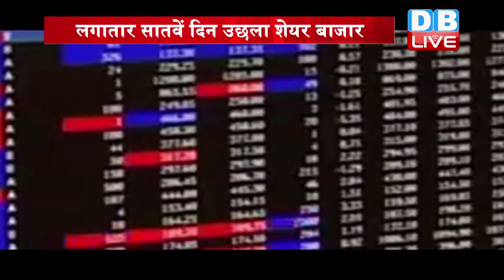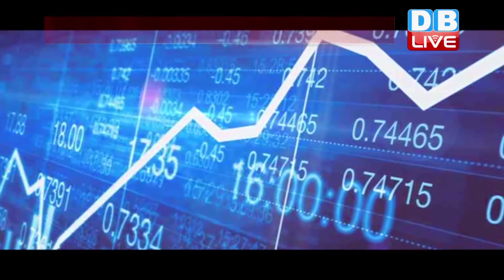लगातार सातवें दिन उछला शेयर बाजार | Share Market latest news